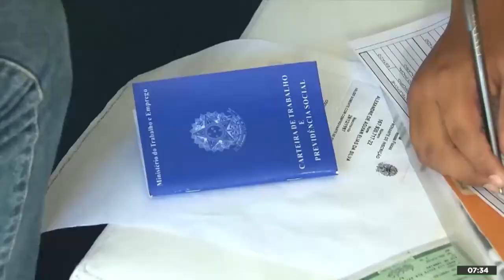Coronavírus provoca efeitos negativos na economia do Brasil e do mundo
O avanço do coronavírus no mundo já provoca efeitos negativos na economia mundial. Exportações e turismo são alguns dos setores prejudicados. Fausto Augusto Junior, diretor técnico do Dieese, faz a análise desse problema que afeta também o Brasil. Assista ao vídeo.